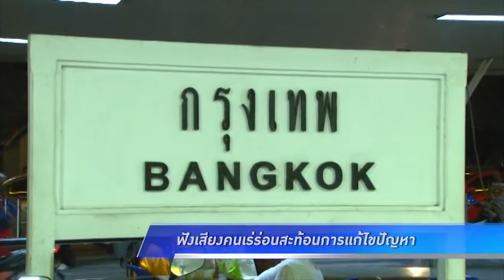ฟังเสียงคนเร่ร่อนสะท้อนการแก้ไขปัญหา